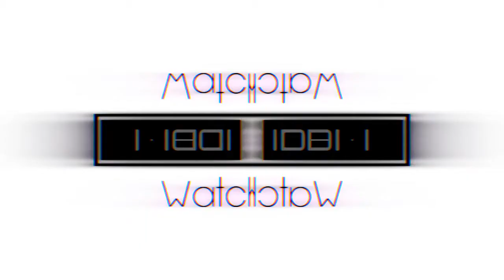Feudal Life is Back!?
In this video I will be looking at the release of Feudal Life.